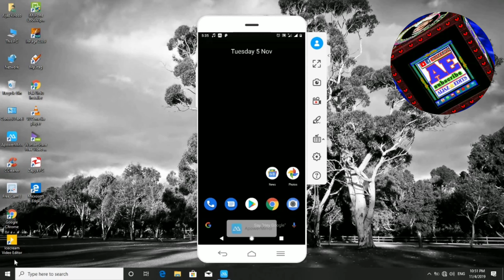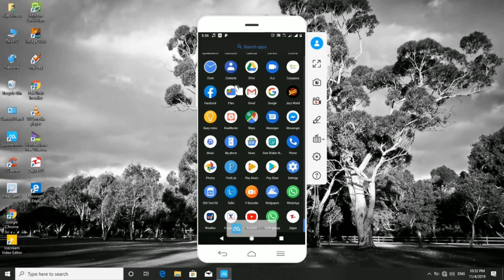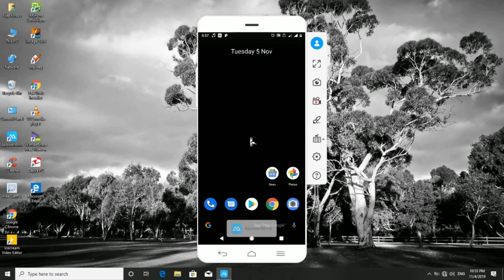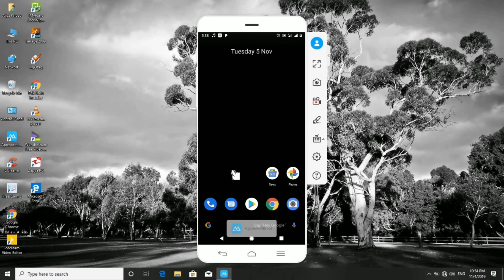How to create stickers on whatsapp urdu اپنی تصویر کا اسٹیکر بنانا سیکھیں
how to create stickers on whatsapp urdu
واٹسپ میں اپنی مرضی کا اسٹیکر بنانا سیکھیں اس وڈیو میں